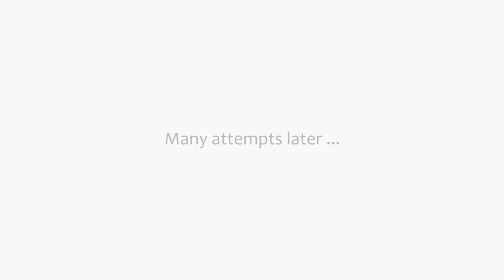Paragliding XC Secrets: Get Tandem Thermaling Training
Watch over the shoulder as our trainee pilot gets some cross country training during a tandem paraglider flight from Devils Dyke. Learn how to search for thermals, how to know when to turn, and how to get away from the hill.

Read the associated article on making the transition to thermaling

The Flybubble Paragliding Channel aims to help you fly better. We produce regular instructional videos (Paraglider Safety, XC Secrets) and short First Flight Reviews.